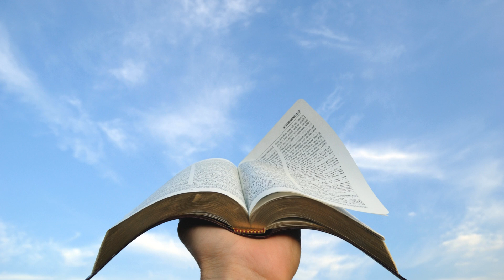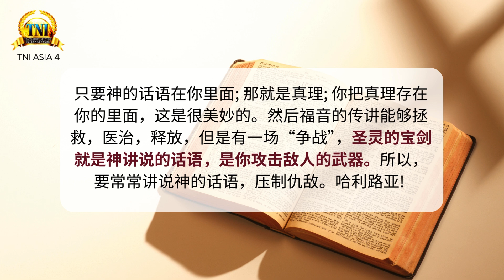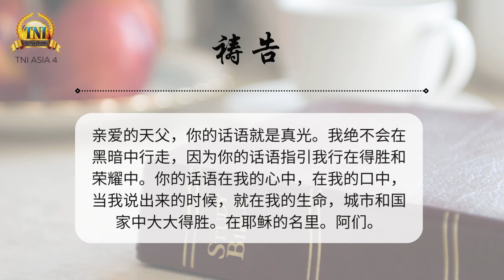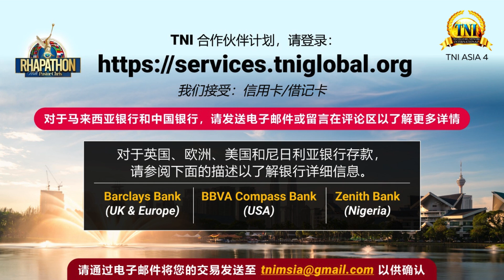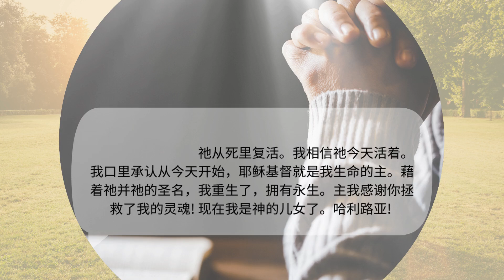真理，福音和神的话语 ||| 31/5/2024 话语的实际 ||| PASTOR CHRIS OYAKHILOME